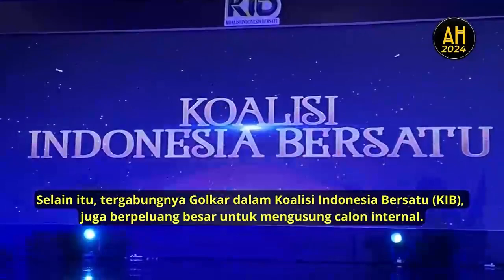Tetap Dukung Airlangga Hartarto Calon Presiden 2024!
Partai Golkar masih konsisten dalam mengusung Ketua Umum Airlangga Hartarto sebagai capres.

Pengamat politik Firman Noor mengatakan, struktural Golkar harus mampu menjaga dan memelihara jejaring partai dalam mewujudkan hal itu.

Menurutnya saat ini tidak ada alasan kuat bagi kader partai untuk mengalihkan dukungan.

Karena sosok Airlangga masih dilihat sebagai capres potensial dari Partai Golkar.

Selain itu, tergabungnya Golkar dalam Koalisi Indonesia Bersatu (KIB), juga berpeluang besar untuk mengusung calon internal.

Terlebih KIB sendiri juga sudah memiliki tiket dan sudah punya program unggulan melalui Program Akselerasi Transformasi Ekonomi Nasional (PATEN).

Untuk itu, Firman menilai hasil-hasil survei yang bermunculan tidak mampu menangkap keseluruhan kondisi dalam politik.